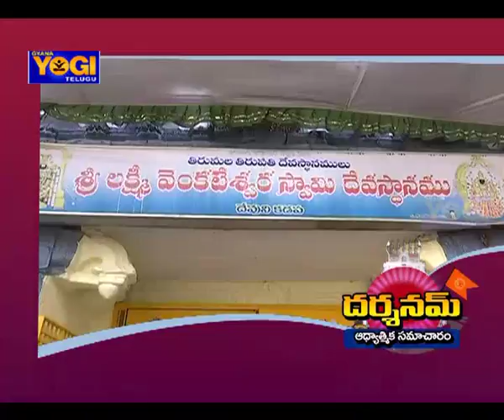తిరుమ‌లేశుని దేవుని క‌డ‌ప లోని శ్రీ ల‌క్ష్మీ వెంకటేశ్వ‌ర స్వామి వారి ఆల‌య వార్షిక బ్ర‌హ్మోత్స‌వాలు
Darshanam News (18-1-18) | క‌డ‌ప జిల్లా తిరుమ‌లేశుని దేవుని క‌డ‌ప లోని శ్రీ ల‌క్ష్మీ వెంకటేశ్వ‌ర స్వామి వారి ఆల‌య వార్షిక బ్ర‌హ్మోత్స‌వాలు